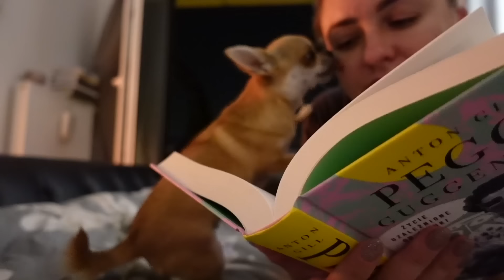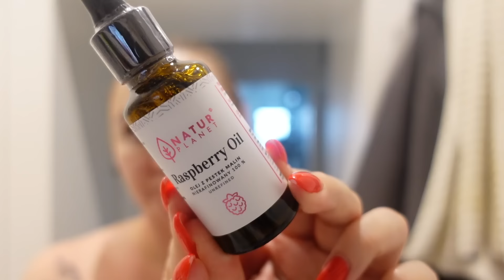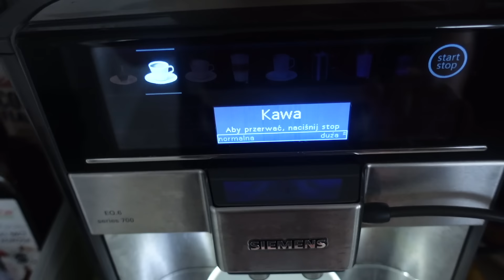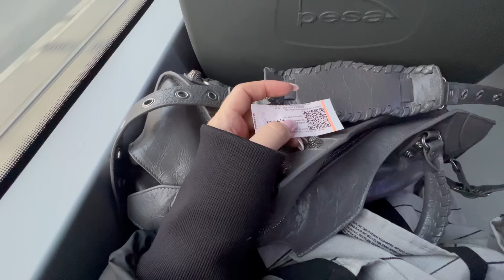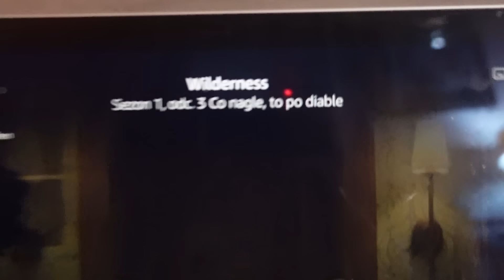SAMOTNOŚĆ I KOŃCÓWKA ROKU, SINGIELKA 41 LAT